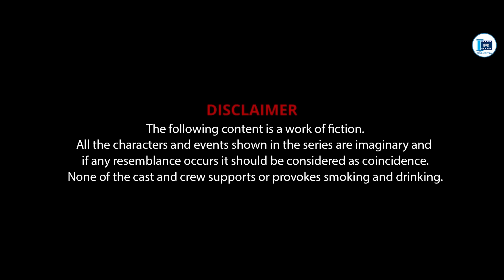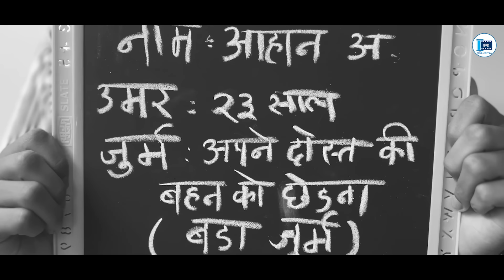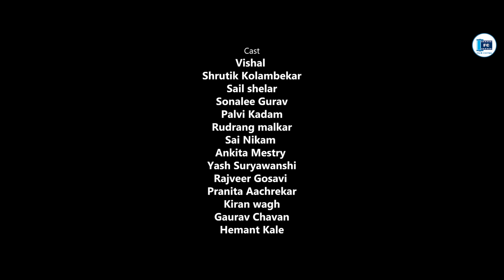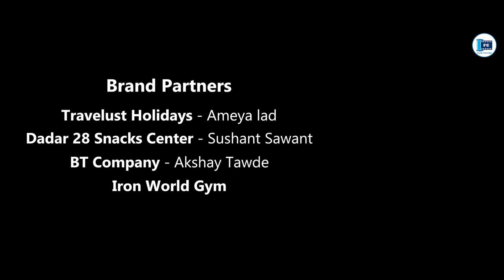Unsorted | EP 3: BC - Bro_Code | Shrutik | Vishal | Sail Shelar | Film Chitra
Krisha aur Ahaan ka kaise hoga Mel ?
Kahi pyaar ke chalte ho na jaye Heart fail.
Jaane ke liye Do check out
EP 3: BC - Bro_Code

Credit:-
Produced by Sujjata Battin and Vijay Arjun
Directed by - Siddhant Nitin Bankar
Created by  - Vishal
Lead Cast - Shrutik Kolambekar , Sail Shelar , Yash, Palvi Kadam, Sonalee Gurav and Vishal
Story & Screenplay - Vishal
DOP - Mihir Salvi
Editor - Pratik Bamugade
Asistant Director - Kunal
Cowriter - Pratik Bamugade & Yash Suryavanshi
Creative Writing - Tejasvee Gawade & Preshe Lad
Camera & Lighting Equipment - Aditya Achrekar
VFX & Animation - Manoj Mahadik
Poster Design - Prajwal Gawde and Pratik Bamugade
Production Control - Vallabh Vaity
Lyrics - Pratik Bamugade & Kunjal Maske
Singers - Sameer, Rohit & Kunjal
BACKGROUND MUSIC/SCORE : Yash Anjarlekar